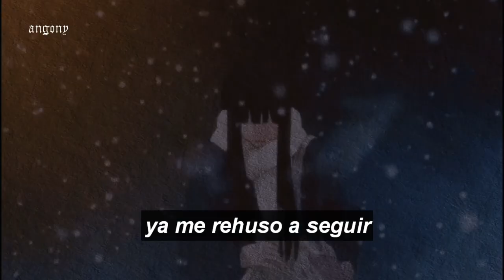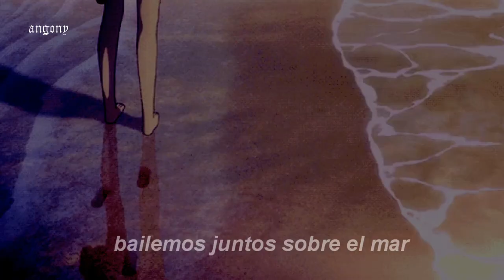Too Yugan - 1999 年